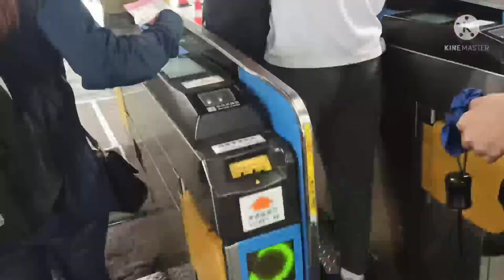how to make extra income while bonding with my friends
restday business parin para may extra income